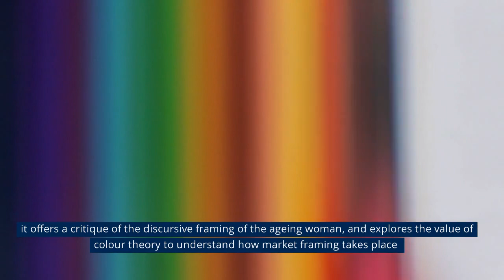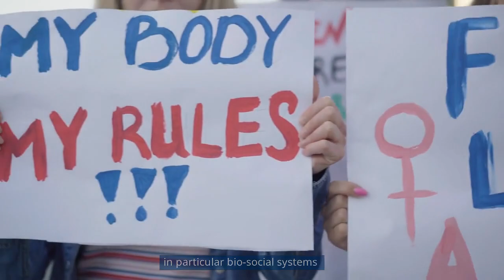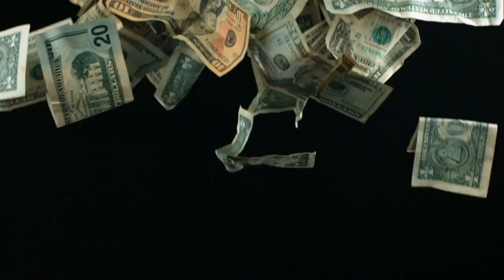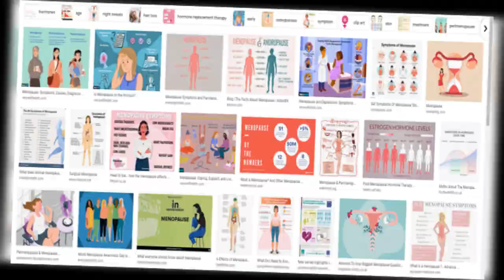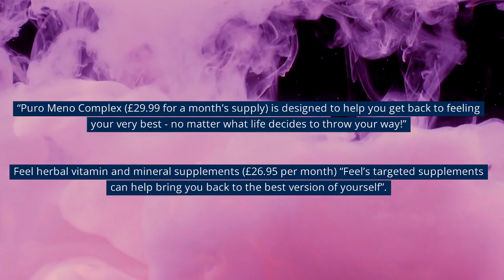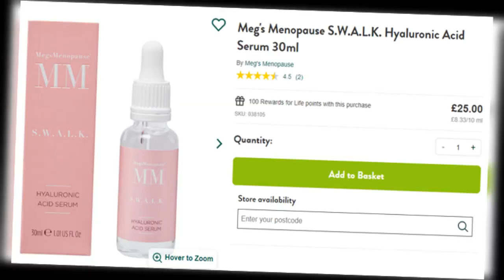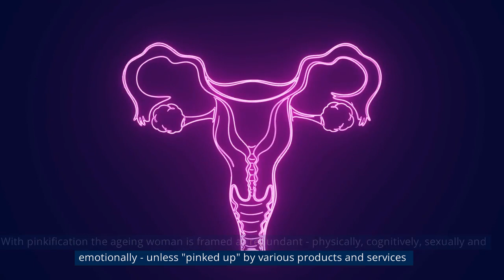The pinkification of the menopause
This video explores the "pinkification" of the menopause market gold rush, a contemporary burgeoning of the market for menopause products and services typified by the overuse of the colour pink and tired tropes of the ageing woman. This video can be used as a teaching aid in consumer and marketing research.  What do the colours we use, and the figures we invoke, as marketers do to circulating cultural ideas about what it means to be ageing and a woman?